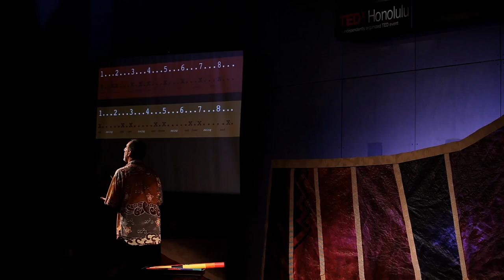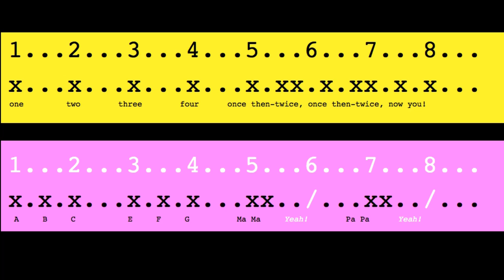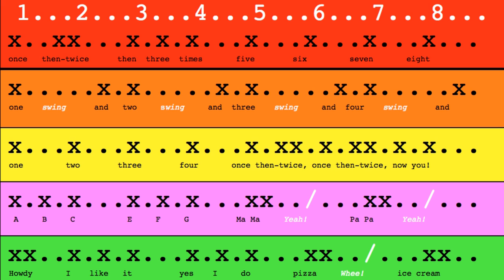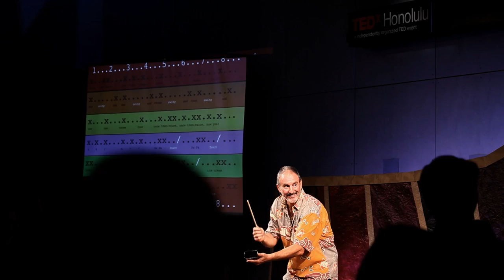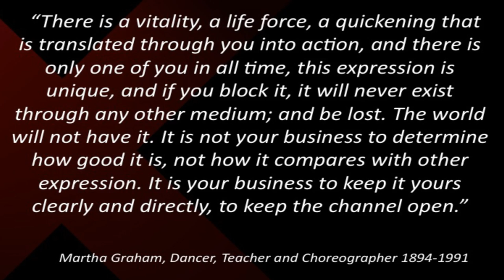TEDxHONOLULU - Michael Wall